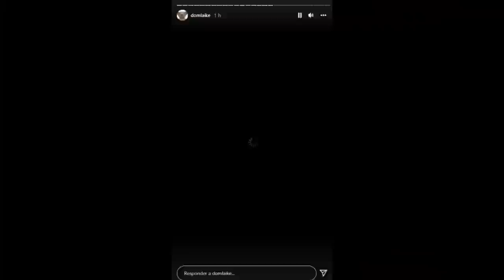DIOGO DEFANTE quebra silêncio sobre DOMLAIKE e MD CHEFE...